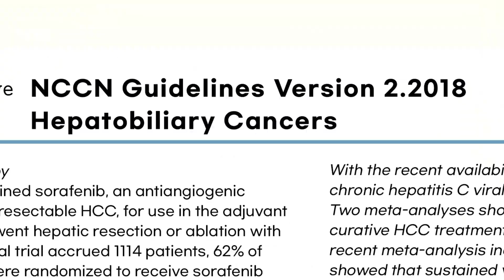암 세포를 찾아 공격하는 항암 면역 치료 주사 이뮨셀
우리나라 사망 원인 1위 암.
암 치료를 위한 새로운 치료법들이 꾸준히 연구 개발되고 있는 가운데
최근 항암 면역 치료에 대한 관심이 높아지고 있습니다.

항암 면역 치료는 암 환자의 면역체계를 강화시킴으로써
환자의 면역세포가 암 세포를 스스로 찾아 공격하도록 만드는 치료법인데요.

그 중에서도 특히 환자의 혈액을 이용해 치료제를 만드는 이뮨셀 치료는
다른 항암 치료에 비해 부작용이 적고 다양한 암종에 적용이 가능해
항암 면역 치료 분야에서 많은 주목을 받고 있습니다.

항암 면역 치료 이뮨셀 치료의 메커니즘은 무엇인지,
치료 방법과 치료 가능한 암종은 어떻게 되는지
자세히 설명해 드립니다.

00:00 인트로
00:10 암 치료 종류
00:50 항암 면역치료란?
01:08 기존 항암제 치료 부작용
01:26 항암 면역치료 장점
01:42 강남위담한방병원의 대표적인 항암 면역치료
01:49 이뮨셀이란?
02:12 이뮨셀 치료 방법
02:35 이뮨셀 치료 장점 5가지
02:58 이뮨셀, FDA 희귀의약품 지정
03:06  NCCN에 소개된 이뮨셀
03:34 이뮨셀이 효과 있는 암
03:49 이뮨셀 치료가 필요한 경우
04:40 마무리